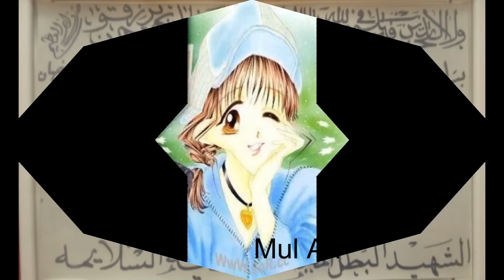الباشوات.wmv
خاص لجروب الباشوات